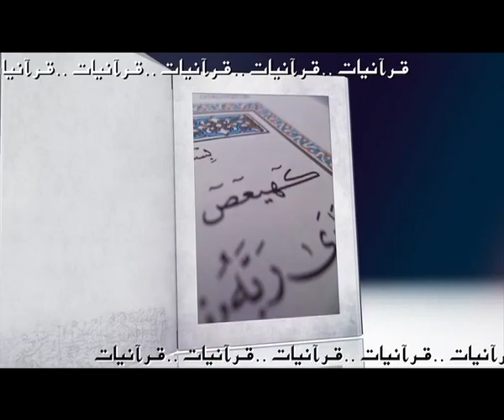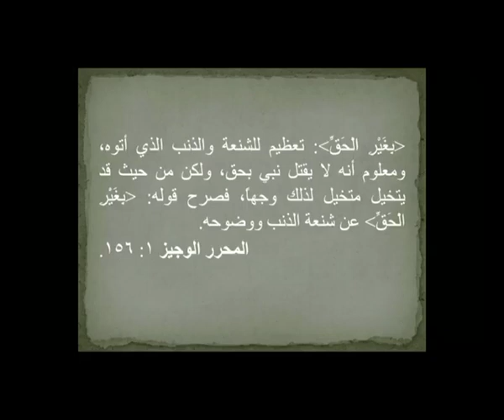Quranyat 26 قرآنيات